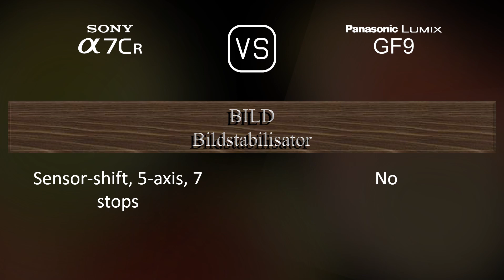Sony A7CR vs. Panasonic Lumix GF9: Ein Vergleich der technischen Daten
Dieses Video gibt einen Überblick über die Sony A7CR und die Panasonic Lumix GF9 in einem parallelen Technikdatenvergleich (comparison of specifications). Vielen Dank fürs Zuschauen.

00:25 EINFÜHRUNG
00:33 KAMERAGEHÄUSE
00:40 BILDSENSOR
01:01 BILD
01:16 OPTIK & FOKUS
01:41 BILDSCHIRM
01:58 SUCHER
02:13 FOTOGRAFISCHE FUNKTIONEN
03:06 VIDEOGRAFISCHE FUNKTIONEN
03:20 SPEICHERUNG
03:24 KONNEKTIVITÄT
03:49 ALLGEMEINE ANGABEN
04:07 SONSTIGE FUNKTIONEN